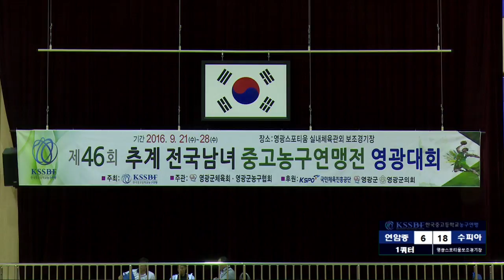연암중vs수피아여중 제46회 추계 전국 남녀 중고 농구연맹전 2일차스포티움 보조경기장